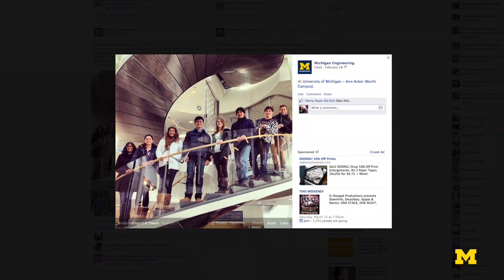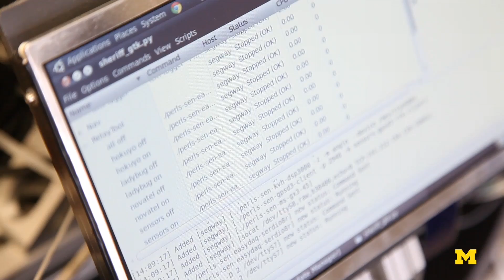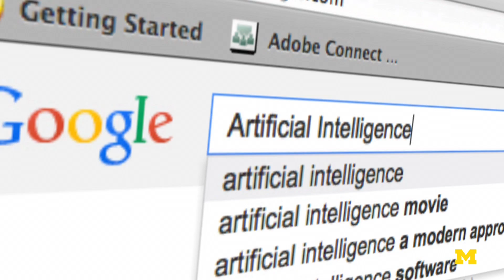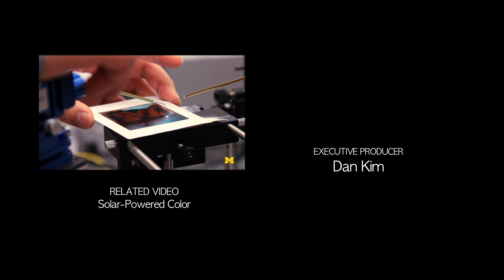How close are we to having robot companions?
Will advances in artificial intelligence bring us closer to having robots in our homes? A Michigan Engineering expert weighs in on the goals and outlook for research in making robots that think like humans.

The idea of artificial intelligence is rooted in creating a mind that has the same flexibilities and capabilities of a human mind -- or even more. Although research has been advanced in a variety of areas of human intelligence, such as voice and face recognition, the next question will be how to integrate the separate aspects into a fully capable brain, says U-M professor Satinda Baveja.

About the Professor: Satinder Singh Baveja is a Professor of Computer Science and Engineering at the University of Michigan College of Engineering His research interests include reinforcement learning, machine learning, computational game theory and adaptive human computer interaction.